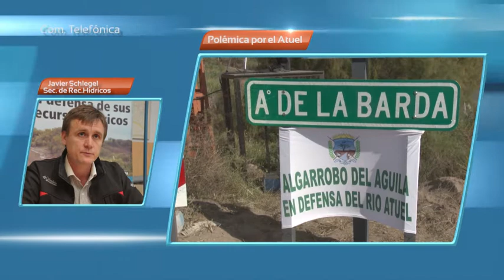Reunion en el CAIAI - La Pampa rechazó la propuesta de Mendoza